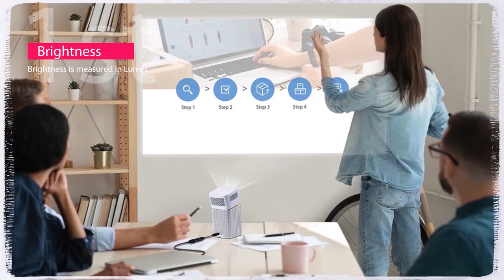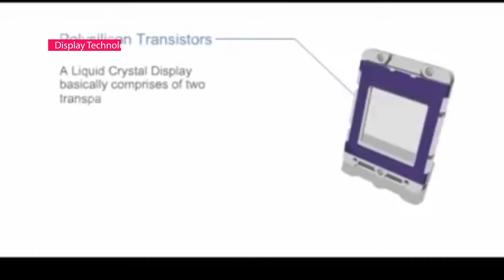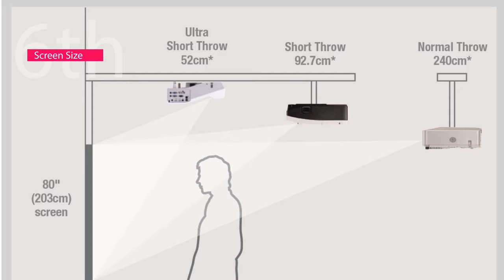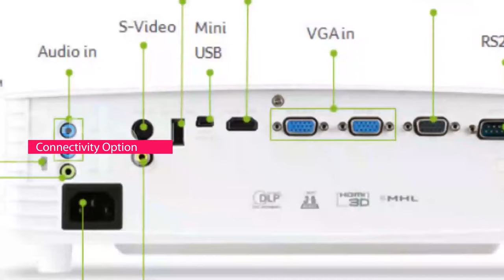How to Choose Home Theater Projector | कैसे घर थिएटर प्रोजेक्टर का चयन करने के लिए | Ultimate Guide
🔥How to Choose best Home Theater Projector | कैसे घर थिएटर प्रोजेक्टर का चयन करने के लिए | Ultimate Guide

Best projector under 10,000

🔥Zebronics PIXAPLAY 20
🔥EGate i9 Pro-Max
🔥YABER Upgrade 2.4G&5G

4 Best Projector Under 20000/- | Android | Movie theatre at home | 20k के तहत सर्वश्रेष्ठ प्रोजेक्टर

🔥WANBO T2 Max
🔥WZATCO W6 Polar
🔥AUN AKEY6S Full Android

Best project under 30, 000/-

🔥YABER ACE K1 4K
🔥WZATCO Astra

Best Projector screen
🔥120 inches Diagonal, UHD-3D-4K Ready

A projector that performs great in Lightroom:

🔥BenQ TK700STi
🔥Optoma GT1090
🔥LG HU85LA Ultra Short

If you are looking for a projector, then you have come to the right place. This video is the ultimate guide about, how to choose the best projector? Nowadays people love to watch a picture on a big screen.

You may replace your old TV with a big screen and experience the beauty of the picture. The projector is also used for presentation, which may turn your performance into a Super Special.

If you are going to get a projector, then you should keep some important thing in your mind so that you can choose a better projector for you. In this article, we will discuss the details of the projector. You should pay attention to these details before buying a projector.

Understand your need

1. Type of projector
2. Place of Projection of the projector

Technical Details
3. The brightness of the Projector
4.  Resolution of the projector
5. Contrast Ratio of the display
6. Connectivity Options with the Gadget
7. Display technology of the projector
8.  lamp life
9.  Warranty Period of the projector
9. How smart is your projector
10. Sound Quality
11. Projector Sreen
12. Keystone Correction
13. Customer Support of the brand

My Gears: